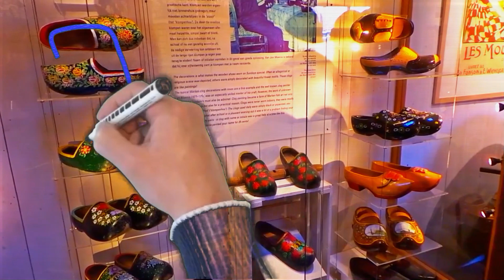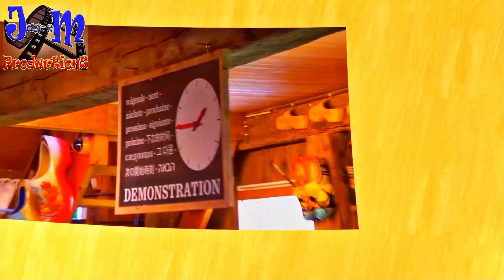Klompen maken op de Zaanse Schans Nederlands gesproken commentaar in HD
Klompen maken op de Zaanse Schans Nederlands gesproken commentaar in HD.  Nederlands commentaar. Tekst van

De Nederlanders hebben sinds de 13e eeuw klompen gedragen. Kom niet naar Nederland en verwacht de lokale bevolking hun dag te zien doen met de traditionele Nederlandse klompen. Hoewel ze een populaire schoenenkeuze zijn voor boeren, komt een moderne stadsbewoner in een souvenirwinkel het dichtst bij houten klompen. Lees verder om de geschiedenis en functie van deze traditionele Nederlandse schoenen te leren kennen - en ontdek waar je getuige kunt zijn van klompen maken. Zoals de meeste dingen, is de manier waarop Nederlandse klompen worden gemaakt, in de loop van de tijd aangepast. Oorspronkelijk volledig met de hand vervaardigd, hebben machines geleidelijk veel van de bekwame klompenmakende ambachtslieden vervangen. Vandaag de dag vindt u nog steeds enkele traditionele klompenmakers. Een van deze bedrijven is de Kooijman Wooden Shoe Workshop in de historische Nederlandse stad Zaanse Schans, een korte treinrit van Amsterdam. Hier hebben Jaap en Ineke Kooijman besloten om het Nederlandse ambacht van klompen maken te behouden. Sinds 1974 demonstreert de Kooijman Workshop het traditionele proces van klompen maken op gerestaureerde antieke machines, voor meer dan een miljoen bezoekers per jaar. Na je rondleiding door de Kooijman Workshop kun je je Nederlandse schoenenopleiding voortzetten met een wandeling door het klompenmuseum. En als u een dagtocht naar de Zaanse Schans boekt, kunt u ook kennis maken met weer een andere Nederlandse traditie, windmolens.